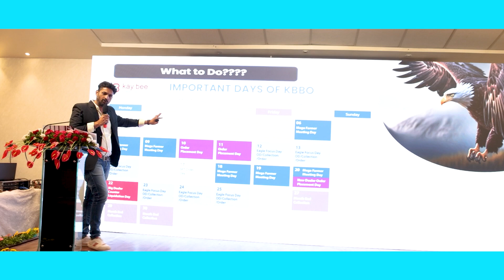फलटण येथे, के.बी.बायो ऑर्गेनिक्सने आयोजित केलेल्या 'ओरिएंटेशन प्रशिक्षण कार्यक्रमाची' झलक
फलटण येथे नुकत्याच झालेल्या 'ओरिएंटेशन प्रशिक्षण कार्यक्रम' खूपच सुंदर रीतीने पार पडला. या कार्यक्रमामध्ये महाराष्ट्र राज्यातल्या आमच्या सर्व कर्मचाऱ्यांनी खूप उत्साहाने सहभाग घेतला. या कार्यक्रमाची झलक शेअर करताना आम्हाला आनंद होत आहे!

कार्यक्रमाची सुरुवात प्रेरणादायी उद्घाटनाने झाली आणि के.बी. बायो ऑर्गेनिक्स आणि के.बी. ग्रुप ऑफ कंपनीजच्या सर्वसमावेशक परिचयाने झाली. उपस्थितांनी विक्री कशी करावी याबद्दल माहिती प्राप्त केली. सोशल मीडिया जागरुकतेवरील एका विशेष विभागाने वेगवेगळ्या सोशल मीडिया प्लॅटफॉर्मचे महत्त्व आणि वापर यावर प्रकाश टाकला आणि वैयक्तिक विकास सत्राने सर्वांना प्रेरित केले.
आमचे आदरणीय एम.डी, श्री. सचिन यादव यांनी या प्रसंगी नेतृत्व विषयी बोलून प्रत्येकाला प्रेरित केले. प्रशिक्षणाचा समारोप एका हृदयस्पर्शी सत्कार समारंभाने झाला, ज्यामध्ये उत्कृष्ट कर्मचाऱ्यांचा गौरव करण्यात आला.